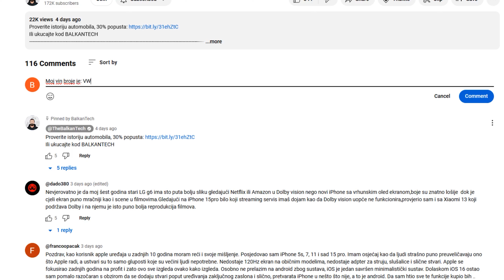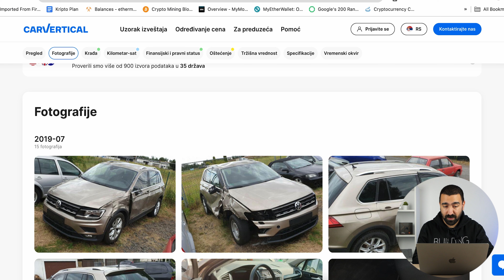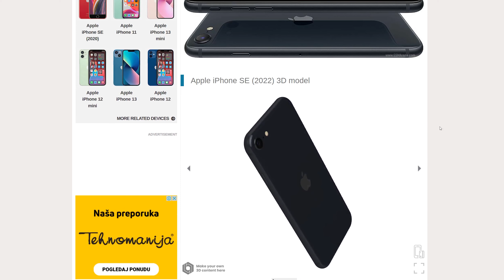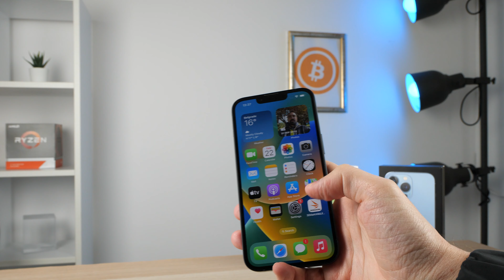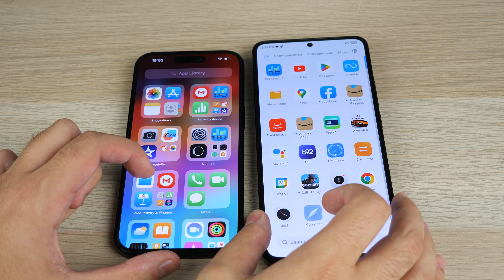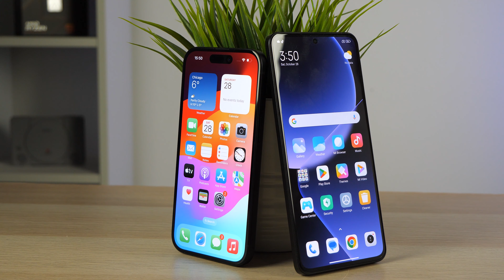IPHONE SE 4 TEK 2025.?